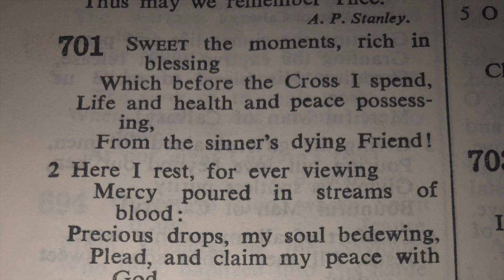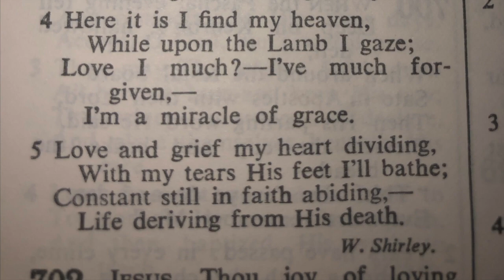701 Sweet the moments rich in blessing